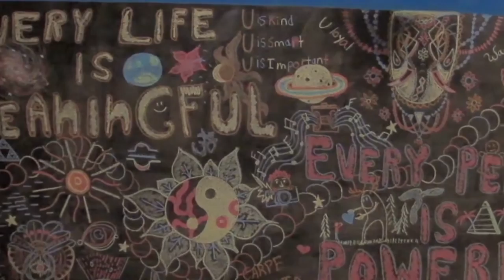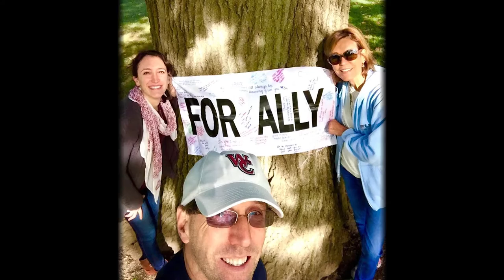Carry on the Mission Pt.2: LLA Grant Recipients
Video produced by Alex Everett for the LLA Foundation

Music Credits